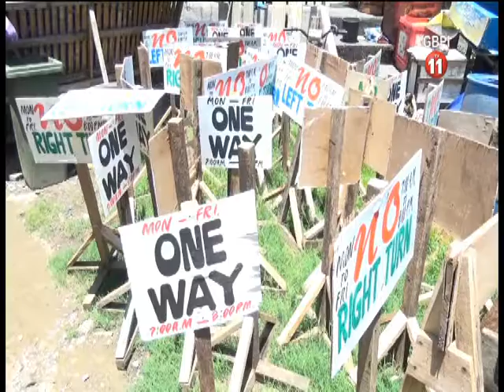TRAFFIC RE ROUTING NA LUNES EL IMPLEMENTA UNA NA COSTA WESTE MARCH 17 2017